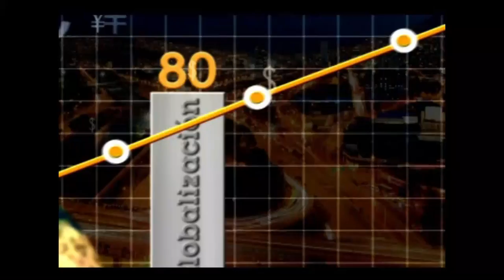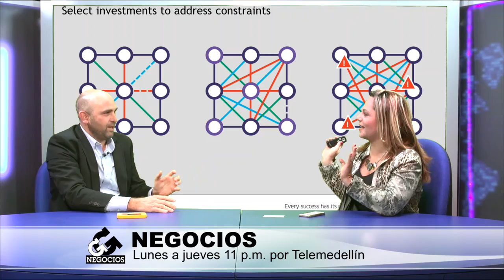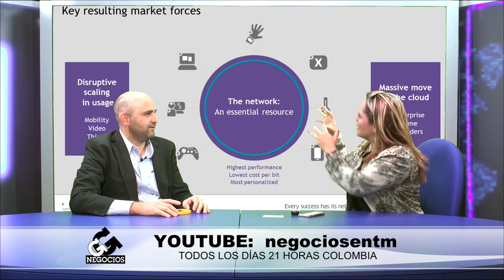Alcatel Lucent, la tendencias en redes, conectividad y tecnología - [Negocios en Tm] ®